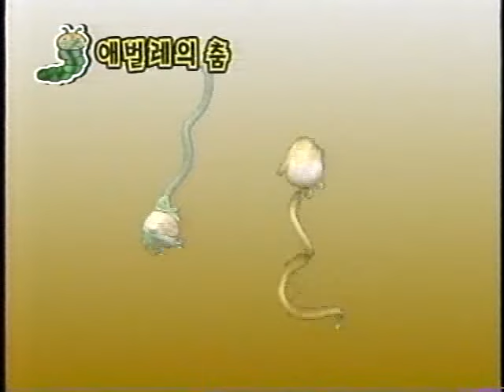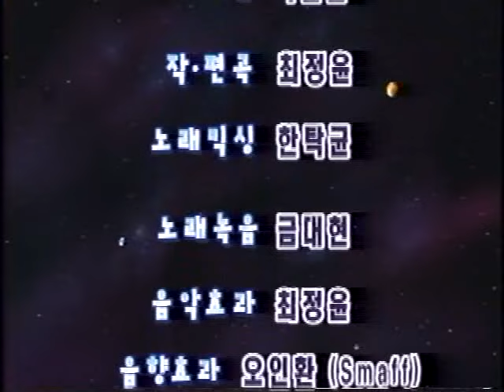둘리와함께 율동동요 1편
1.둘리와 함께 오프닝
2.도레미별 가자 I
3.그대로 멈춰라
4.도레미 노래 (음이름 노래)
5.나비야
6.씨앗
7.애벌레의 춤
8.꿀벌 (자작곡)
9.호키포키
10.다섯작은 꾀꼬리
11.우리 모두 다같이
12.귀여운 꼬마
13.손가락 가족
14.생일축하 노래
15.캥거루와 코알라
16.개구리 유치원
17.그러면 안돼
18.악어떼
19.아기염소
20.개구리
21.나팔꽃
22.거미
23.잉잉잉
24.텔레비전
25.야구노래
26.롯데월드 어드벤처 월드
27.악기놀이
28.악기를 찾아라
29.무지개
30.주전자
31.아아아아아
32.내 동생
33.누가 먼저 했나
34.수 노래
35.숫자 풀이
36.아기 공룡 둘리 노래
37.훌랄라 폴카
38.둘리와 함께 엔딩